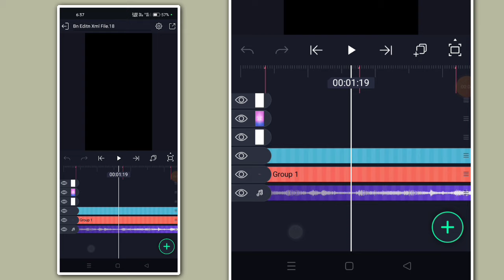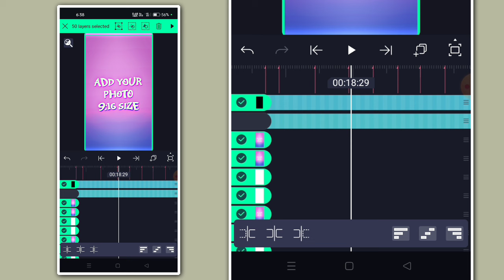New- 1PHOTO O Sajni Re X Tere Bin Status Videos Editing Alight Motion Xml Video Editing Trend Xml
♠️𝐁𝐢𝐭𝐞𝐦𝐫𝐤 𝐅𝐮𝐥𝐥 𝐏𝐫𝐨𝐣𝐞𝐜𝐭 𝐋𝐢𝐧𝐤 ⤵️

♠️𝐗𝐦𝐥 𝐅𝐢𝐥𝐞 𝐏𝐫𝐨𝐣𝐞𝐜𝐭 𝐋𝐢𝐧𝐤 ⤵️

♠️𝐌𝐮𝐬𝐢𝐜 𝐋𝐢𝐧𝐤 ⤵️

♠️𝐕𝐢𝐝𝐞𝐨𝐬 𝐋𝐢𝐧𝐤 ⤵️

𝐚𝐥𝐢𝐠𝐡𝐭 𝐦𝐨𝐭𝐢𝐨𝐧 𝐱𝐦𝐥
𝐚𝐥𝐢𝐠𝐡𝐭 𝐦𝐨𝐭𝐢𝐨𝐧
𝐱𝐦𝐥 𝐟𝐢𝐥𝐞
𝐚𝐥𝐢𝐠𝐡𝐭 𝐦𝐨𝐭𝐢𝐨𝐧 𝐩𝐫𝐞𝐬𝐞𝐭
𝐩𝐡𝐨𝐭𝐨𝐬 𝐱𝐦𝐥